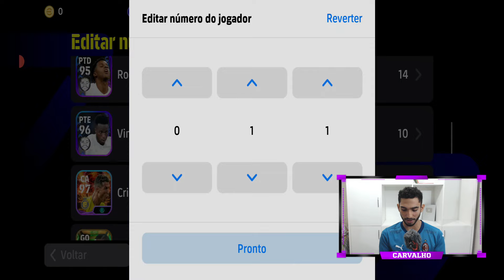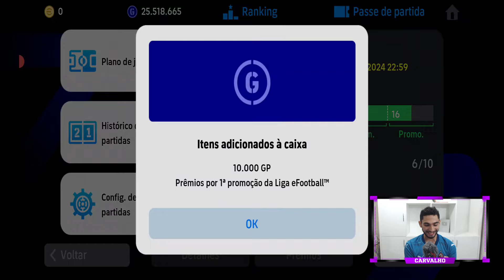CR7 + Vini Jr + Rodrygo! Gol de cobertura e Goleada no eFootball 24 Mobile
GamePlay online jogando com Cristiano Ronaldo, Vinicius Júnior e Rodrygo o trio perfeito jogando muito no eFootball 24 Mobile
O melhor ataque do eFootball 24 Mobile
Cristiano Ronaldo, Vinicius Júnior e Rodrygo eFootball 24 Mobile